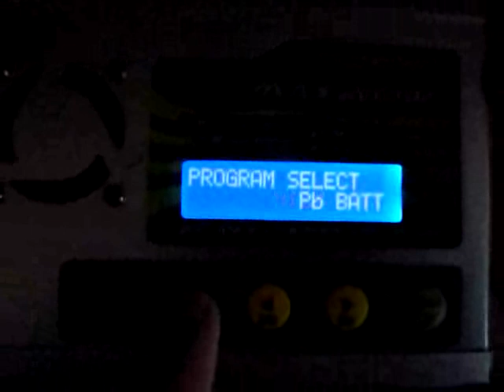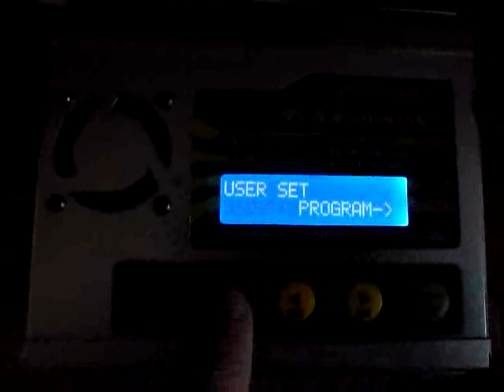Turnigy 6S MAX200W charger for Lipo/Life/Li-Ion/NiCd/NiMh - User SET Program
How to turn OFF the timer limit and Capacity limit (to charge, for example, a 12Ah battery)